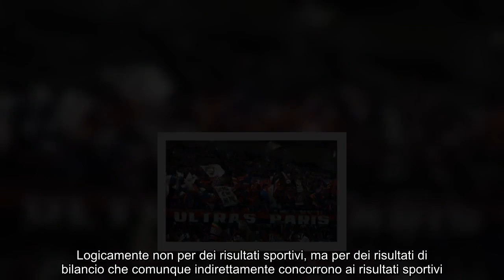Milan, l’annuncio che tutti aspettavano tifosi in estasi